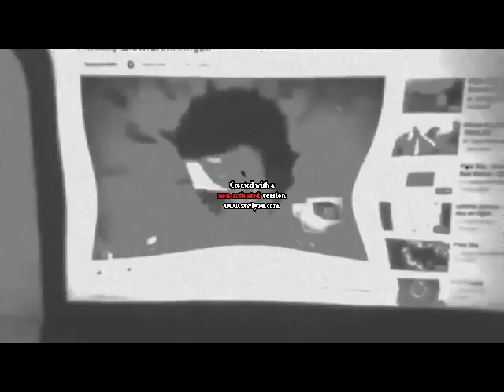Michealosky The French Furby Csupo Round (1-12)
Credit to Megan Woodmansee,Klasky Csupo Inc. And Hasbro